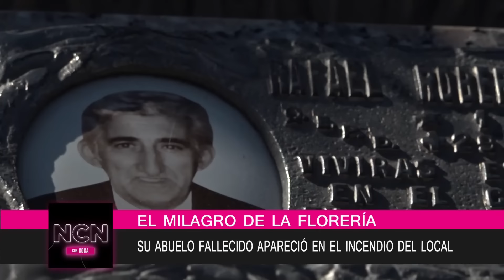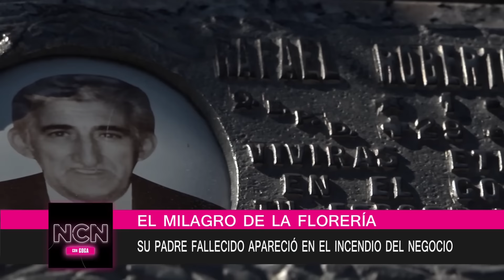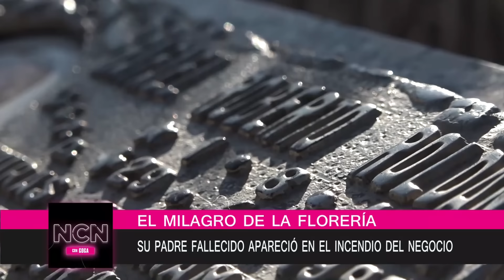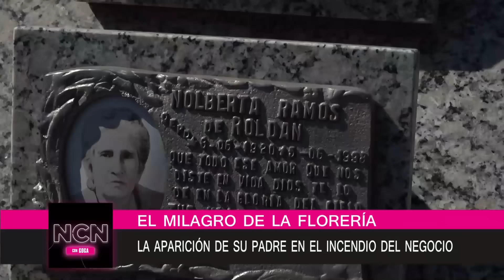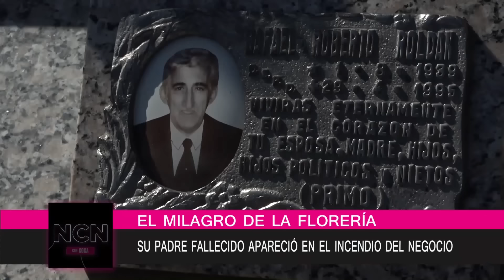El Milagro de la florería | Cap 17 | 11-05-24